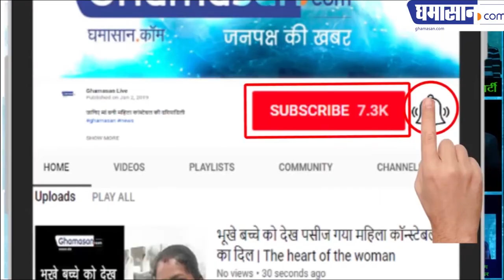भीम नगर में पहली बार हुआ बच्चों का फैशन शो | Fashion Show in Bheem Nagar (Indore)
बस्ती की  लड़कियों ने की फैशन परेड